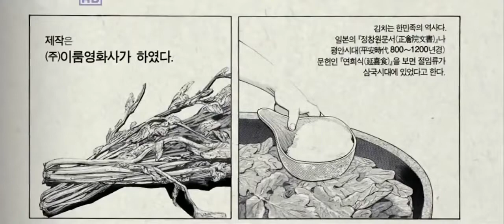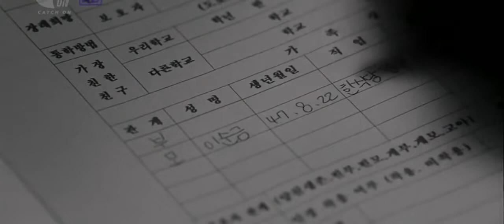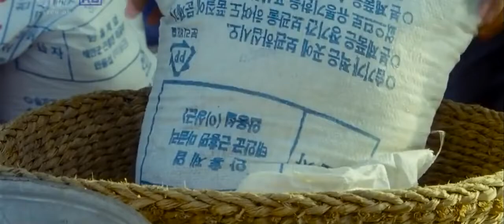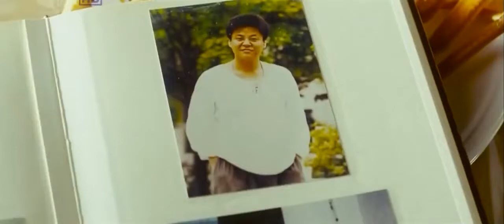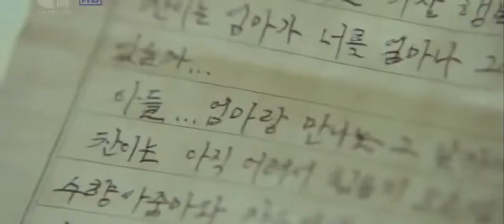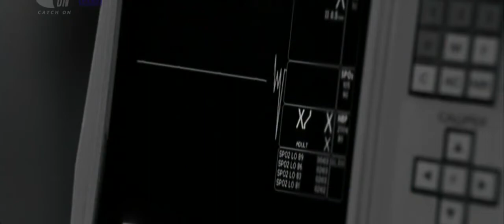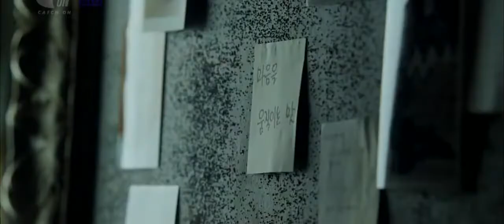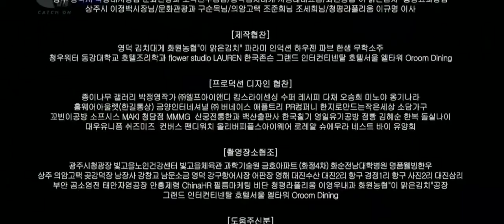Korea action movie 2021 subtitle English / Indonesia / Russian / chinese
subtitle Indonesia
subtitle Hindi
subtitle Filipino
subtitle Japanese
subtitle Chinese
Subtitle Russian
subtitle Arabic
subtitle African
subtitle English